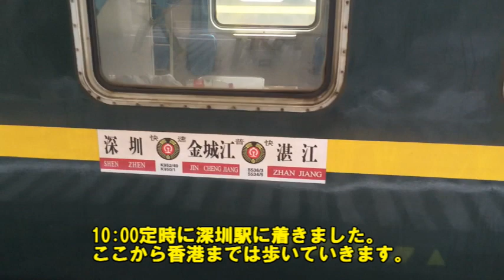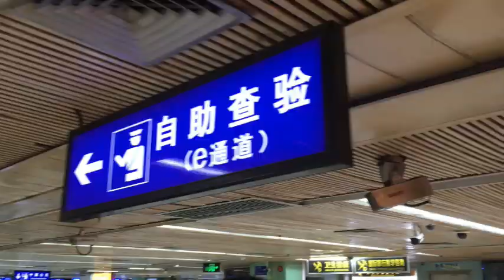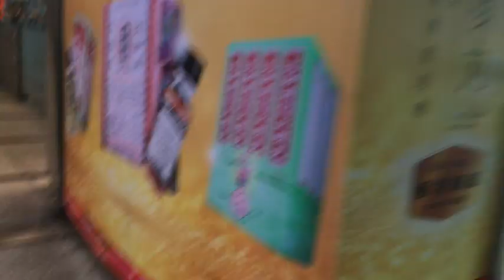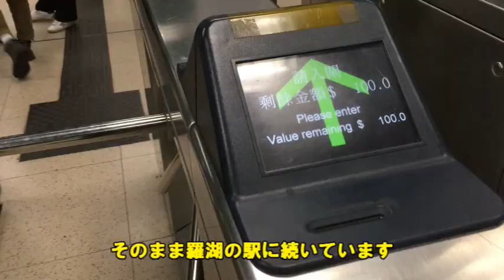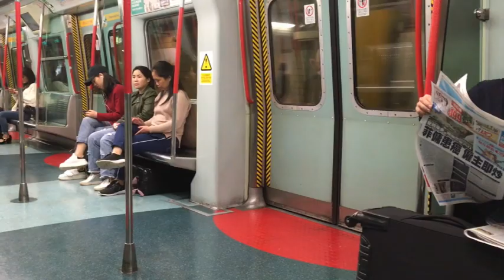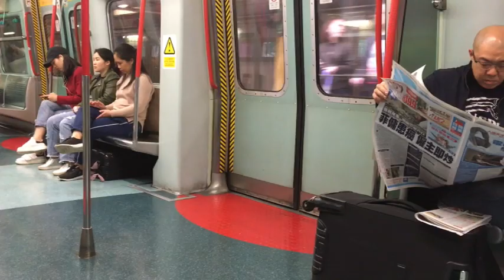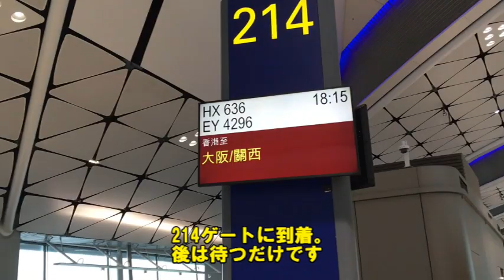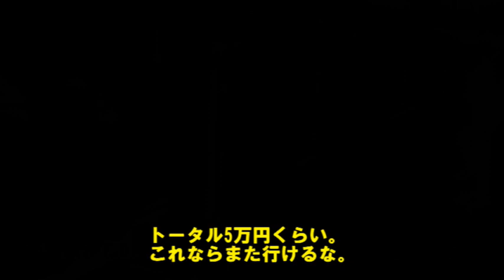香港・中国弾丸ツアーその２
先日行った、香港・中国47時間ツアーの続きです。